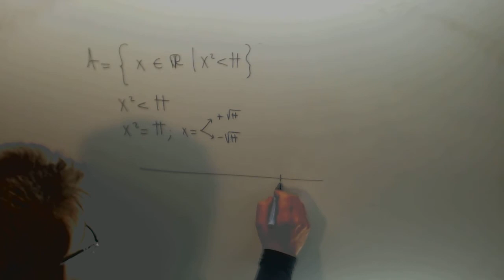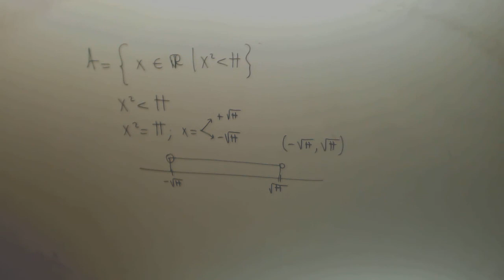Supremio de una serie Matematicas LADE Eugenio Academia Usero Estepona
Supremio de una serie Matematicas LADE Eugenio Suscríbete a nuestro canal en Youtube para ayudarnos a seguir creciendo Academia Usero en Estepona, el centro de formación con más vídeos en Internet del Mundo presenta